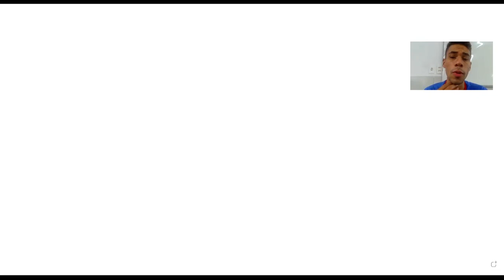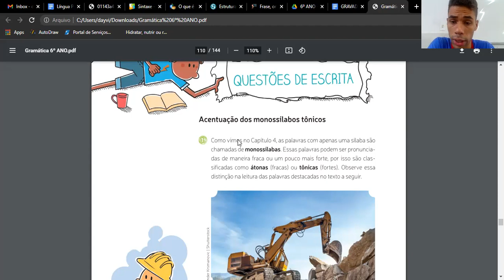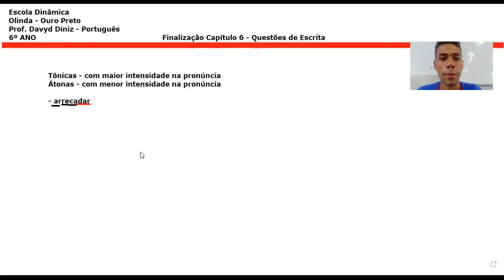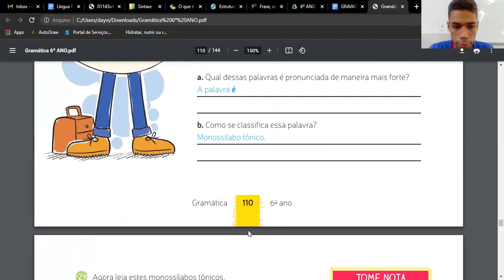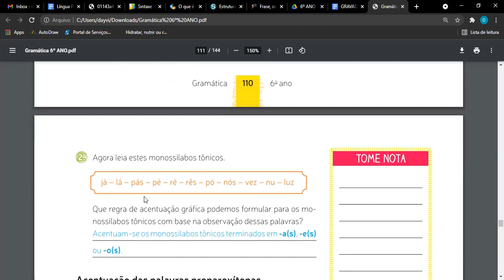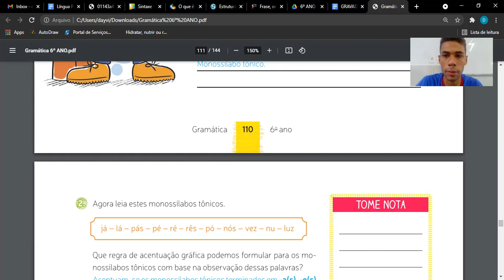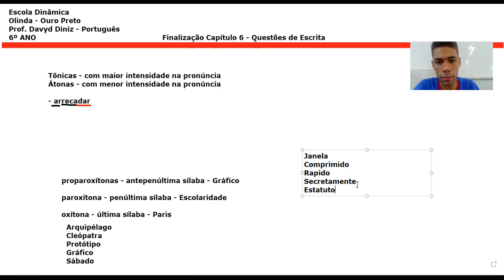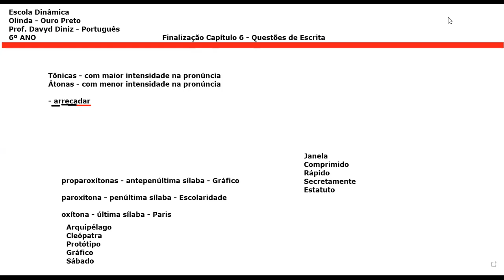Gramática 6º ANO Finalização Capítulo 6 28 09 21